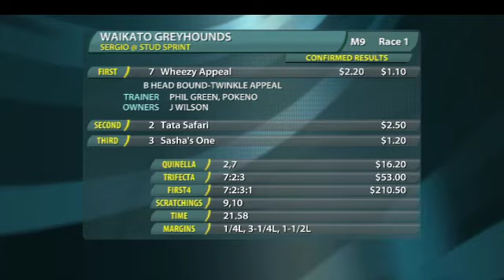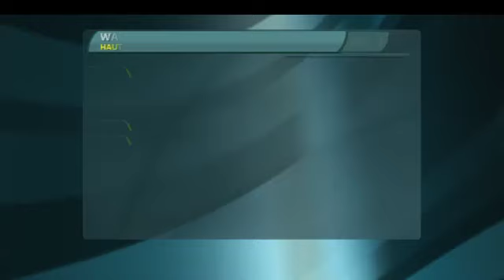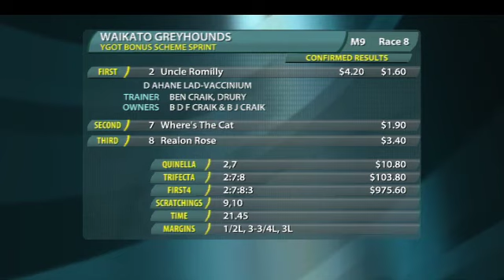Replay Waikato GRC 8 August 2013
Racing Replay Waikato GRC 8 August 2013 - footage courtesy of Trackside